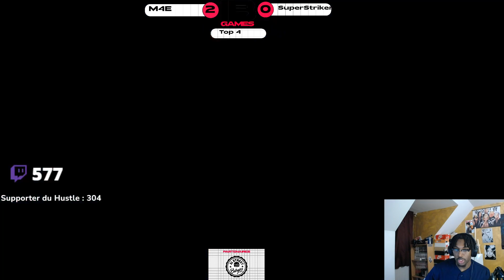M4E (Sephiroth) vs SuperStriker (Sonic) - IB Games #3 (EU Coinbox) | 19 May '23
Please follow Chez_IB's socials